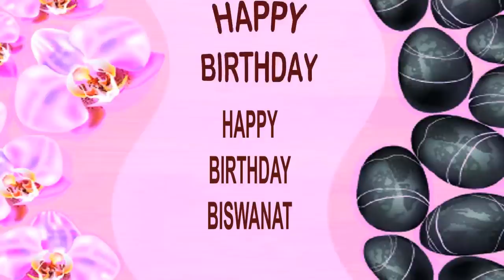Biswanat SPA - Happy Birthday